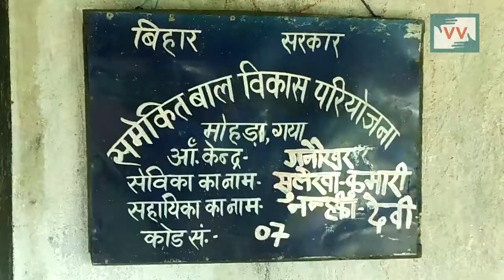Half constructed Anganwadi building in Ganaukhar, Bihar - Amit Reports for indiaUnheard